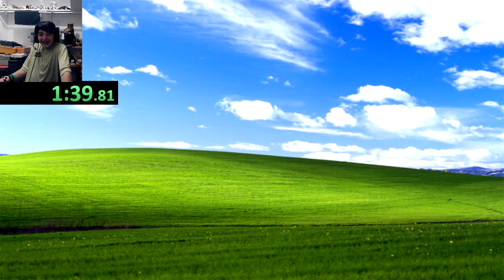Speedrunning a chunk in minecraft and chill